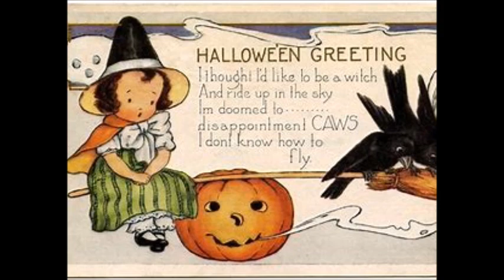Halloween Freestyle Juan Salgado Master B Boy mix by DJ Tony Torres 2023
Thank you all for listening and Happy Halloween to you all have a blessed weekend...